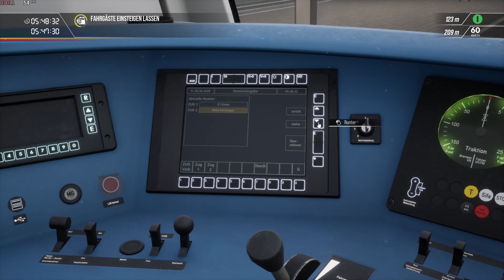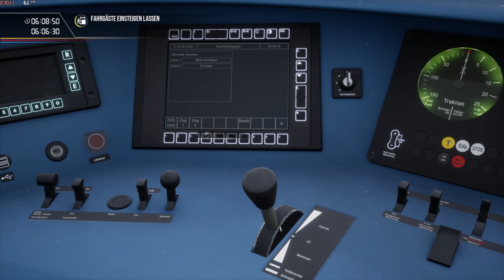TSW 2 Szenario: Nebel auf dem Rhein | BR: 425 | PZB+Sifa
Spiel: Train Sim World 2
Strecke: Hauptstrecke Rhein-Ruhr
Szenario: Nebel auf dem Rhein
BR: 425
Sifa: AN
PZB: AN
AFB: ---
LZB: ---